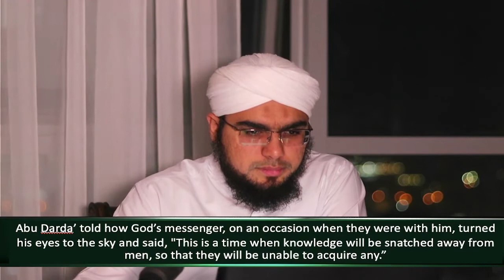Dars e Hadees - Mishkatul masabeeh - Bilal Madani